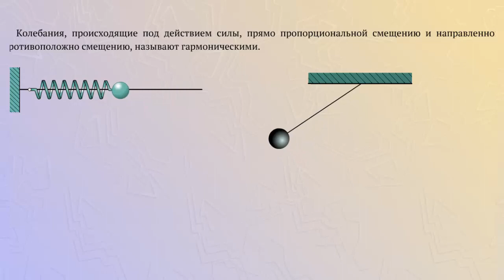Гармонические колебания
Колебания, происходящее под действием силы, прямо пропорциональной смещению и направленно противоположно смещению, называют гармоническими.

Ускорение при гармонических колебаниях прямо пропорционально смещению и направлено в противоположную сторону.